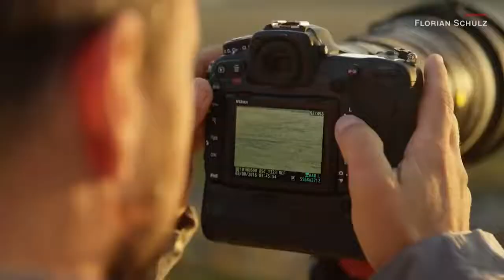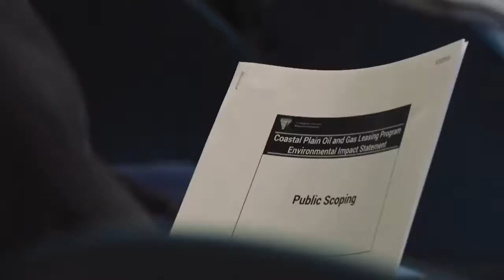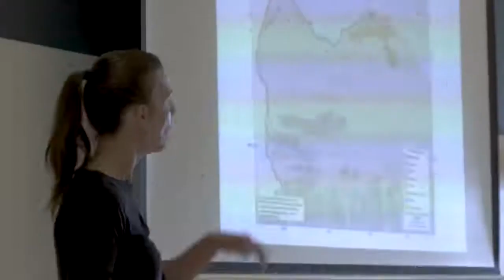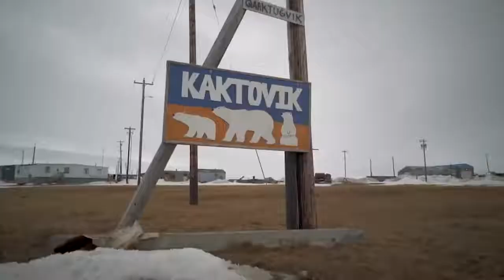Fight Brewing As Trump Favors Big Oil In Alaska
July 29, 2018 - Alaskans are divided over President Donald Trump's plan to bring oil drilling to Alaska's Arctic National Wildlife Refuge. CNN's Bill Weir reports.